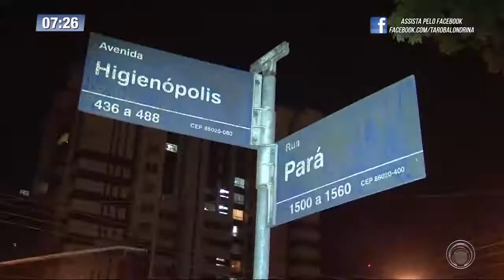Acidente entre carro e moto deixa motociclista ferido no centro de Londrina